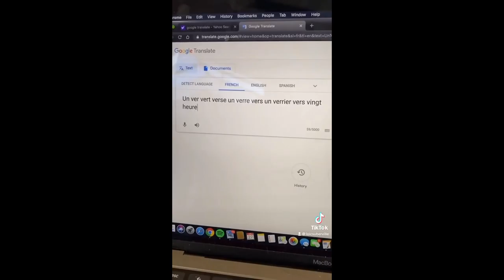french is easy ver ver ver ver ver